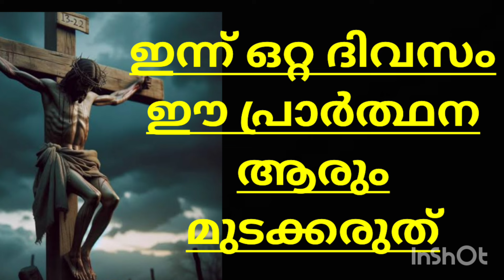ഇന്ന് ഒറ്റ ദിവസം ഈ പ്രാർത്ഥന ആരും മുടക്കരുത്miracle prayer God's prayrer